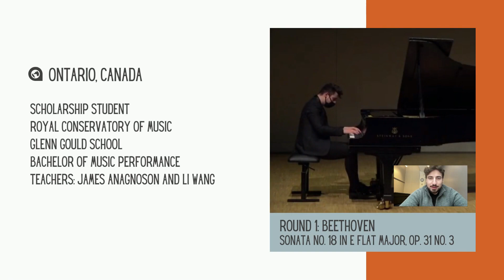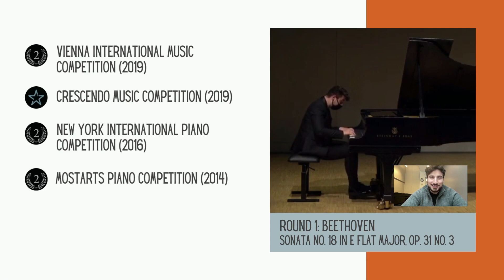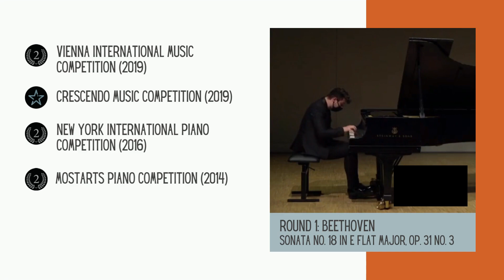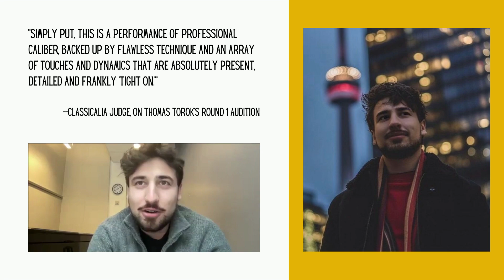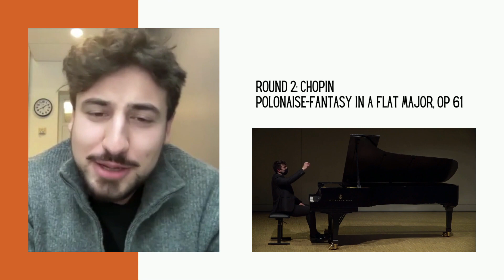Classicalia Semi-Finalist Thomas Torok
Hungarian born Canadian pianist, Thomas Torok, is a semi-finalist in Classicalia's 2021 competition in Category 3 (18-25 years old).